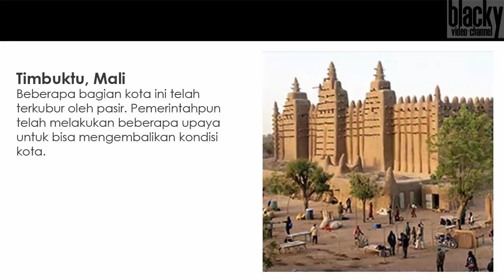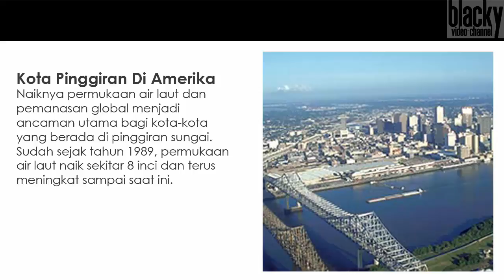WAJIB DICATAT, 10 Kota Ini Diperkirakan Akan Hilang Cepat atau Lambat